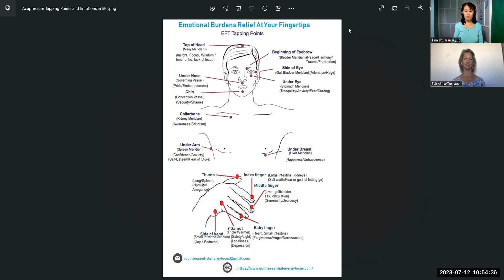Let's Use EFT To Shift Away From Emotional Eating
Do you sometimes eat your feelings? It can be challenging to deal with emotional eating as many of us struggle with facing our emotions. If this issue causes havoc in your life, join our Tap-Along video and shift away from this unhealthy habit. My colleague Esti Allina-Turnauer leads us in this workshop.

Tina BQ Tran is an Emotional Wellness Advocate certified in Energy Psychology and Yoga. She uses a number of energy healing modalities such as Emotional Freedom Techniques, Breathwork, Meditation, EMDR, Matrix Re-Imprinting, Gentle/Chair Yoga, Ho’oponopono, etc. to help emotionally afflicted people address emotional sufferings such as trauma, anxiety, stress, grief, insomnia, PTSD, emotional eating, smoking, etc. Tina loves what she does and has been doing this healing work since 2016. She’s great at it.  Before that, Tina worked in Corporate Canada for 20 years in the financial industry.